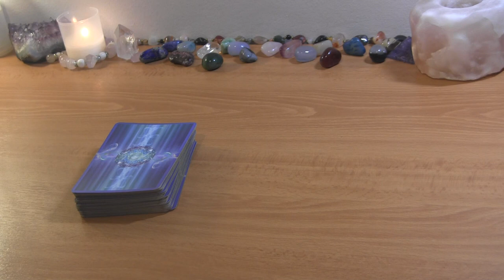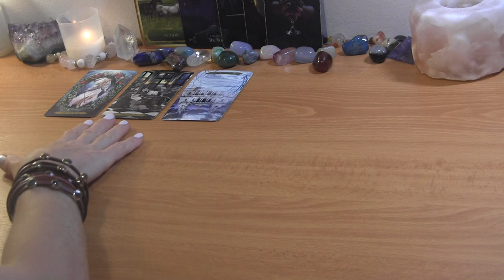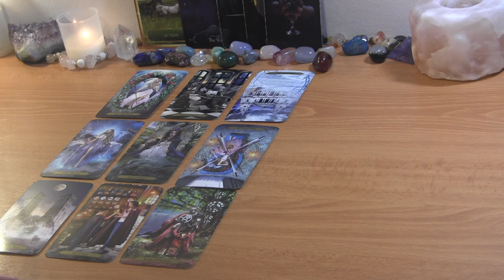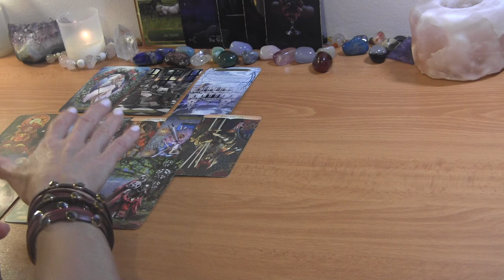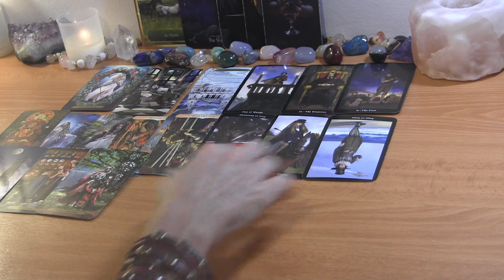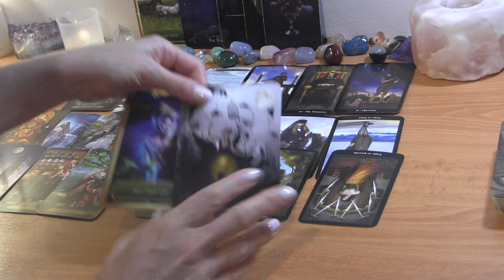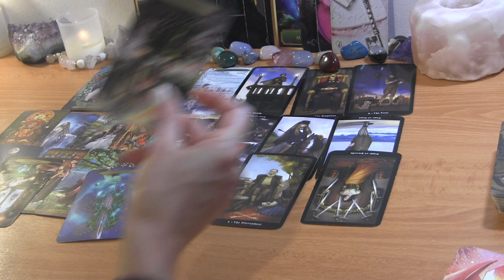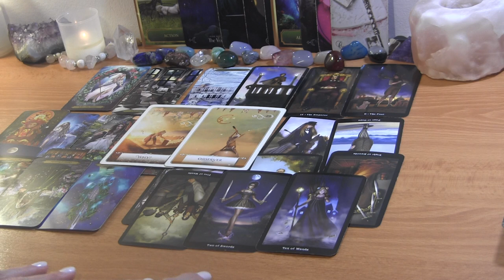✨DM/Karmic: Following a Secret Plan✨ DF: Conclusions! Twin Flame Reading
PERSONAL TAROT READING OPTIONS:
1.  BASIC READING ~30min $65
2.  EXTENDED READING ~45min $80
3. MINI-READING ~20min $50

  1. Reading option
  2. Your and your partner's first names, FULL DOBs  and current countries (if known)
  3. Description of situation (including if there is a 3rd party element to look into) + any questions
  4. Recent photos optional